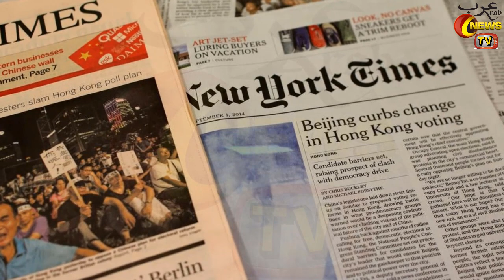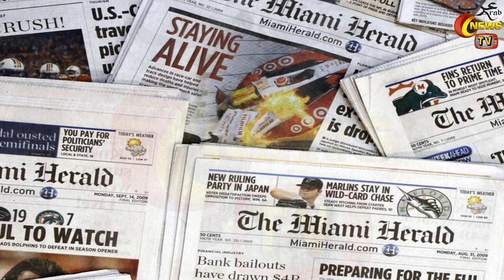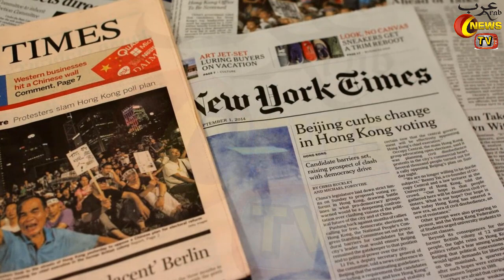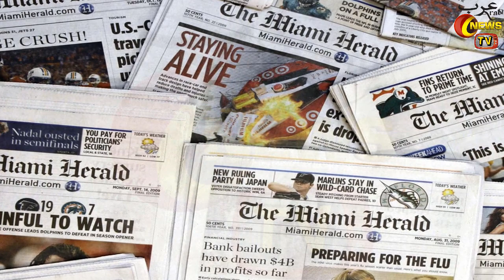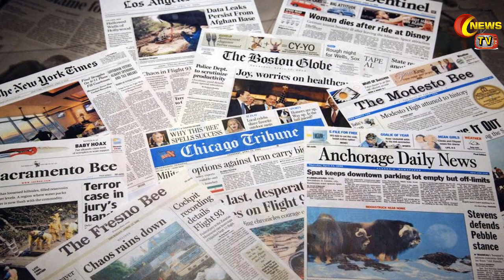Iran Israel Conflict - 16 Ballistic Missiles Fired By Iran During Annual Drills To Warn Israel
Hello Friends In Today's Video I Will Tell You About Iran Israel Conflict - 16 Ballistic Missiles Fired By Iran During Annual Drills To Warn Israel By Arab News TV In Hindi Urdu

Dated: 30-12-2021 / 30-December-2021